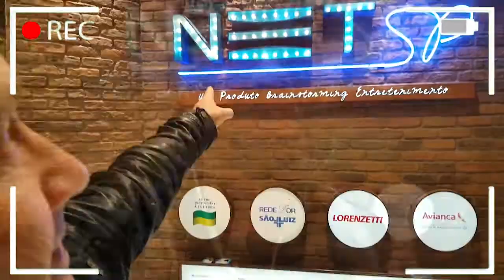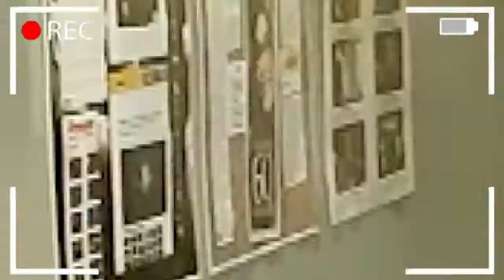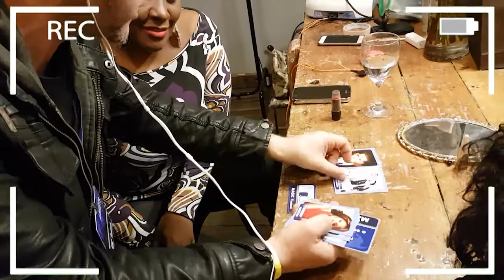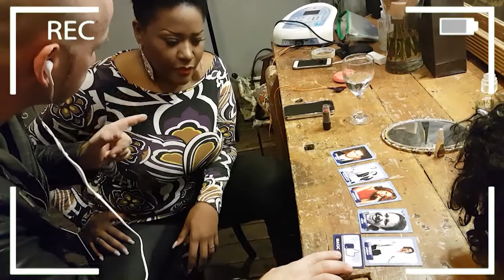NO AUTOMÁTICO PROGRAMA 37 VANESSA JACKSON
NO AUTOMÁTICO PROGRAMA 37 - BASTIDORES DA SAUDAÇÃO A WHITNEY HOUSTON COM VANESSA JACKSON!!! TURMAAAAAA!!! PARA COMEMORAR OS 500 INSCRITOS QUE JÁ ESTÃO BATENDO NA PORTA DO "NO AUTOMÁTICO", DESSA VEZ CHAMAMOS A SUPER VANESSA JACKSON E SEU SUPER SHOW!!! AQUI VOCÊ VAI CONFERIR ENTREVISTAS SUPER DIVERTIDAS, BASTIDORES E UMA MÁGICA FEITA ESPECIALMENTE PARA A VANESSA!!! E NA SEMANA QUE VEM...PARTE 2 COM CENAS DESSE SHOWZAÇO!...DESSA SAUDAÇÃO À UMA DAS MAIORES CANTORAS DE TODOS OS TEMPOS!!! E AQUI VAI A NOSSA SAUDAÇÃO À VOCÊ QUE CONTINUA COM A GENTE...E À VOCÊ QUE ACABOU DE CHEGAR TAMBÉM! ( E AO NOSSO NICOLAI HEIDLAS PELAS TRILHAS "DRIVE" E CARTOON"!)